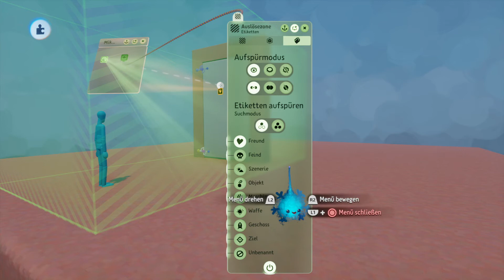Tür öffnet Automatisch | Dreams Tutorial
DREAMS